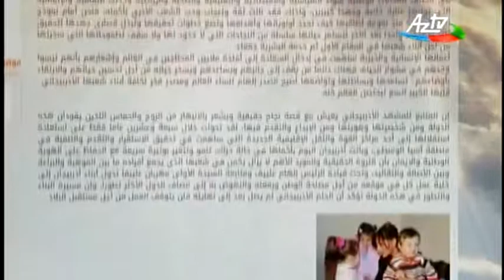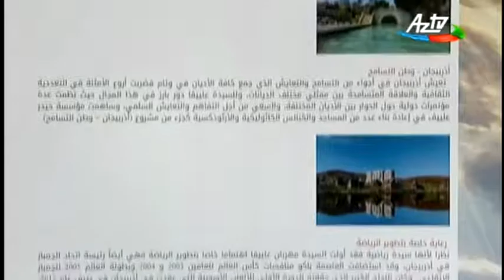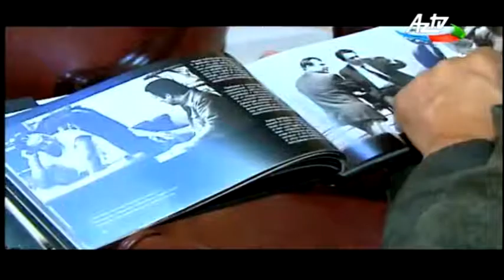BƏƏ mətbuatı Azərbaycanın Birinci vitse-prezidentindən yazır